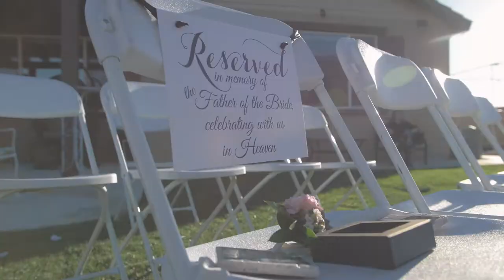Michelle & Miguel | Blacksmith Media Group